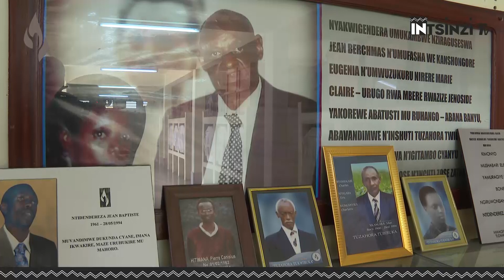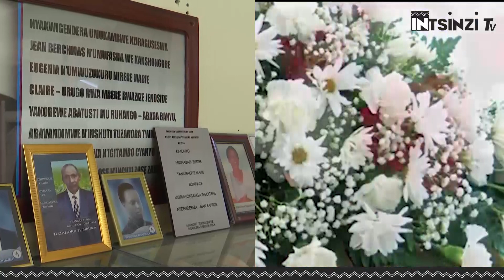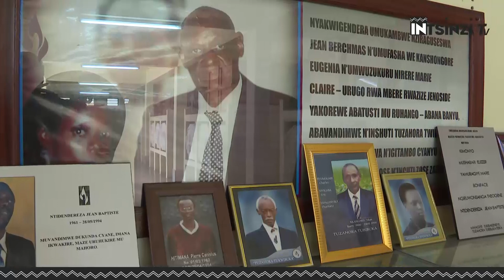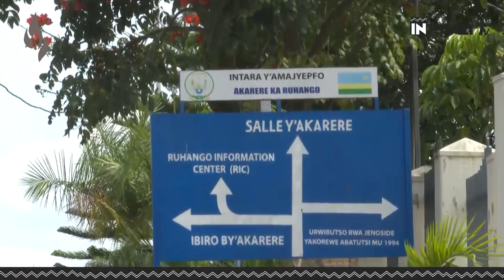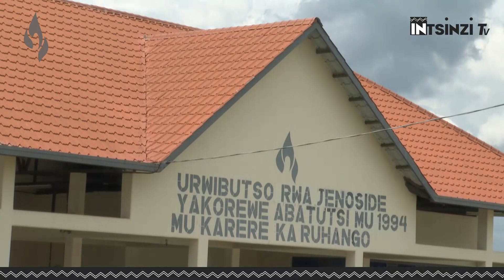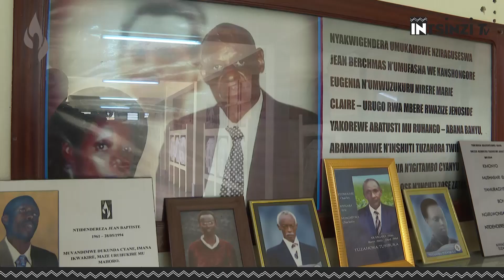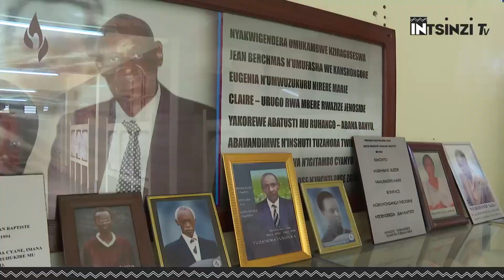INKOTANYI zabohoye Umujyi wa Ruhango mu ma saa 09h00 za mugitondo twe ziturokora mu ma saa 15h00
Twasuye Urwibutso rwa Jenoside rwa Ruhango ruherereye mu Karere ka Ruhango mu Mujyi wa Ruhango. Uru Rwibutso rushyinguyemo imibiri y'Abatutsi isaga 24 000 bishwe muri Jenoside yakorewe Abatutsi.
TUZAHORA TUBIBUKA